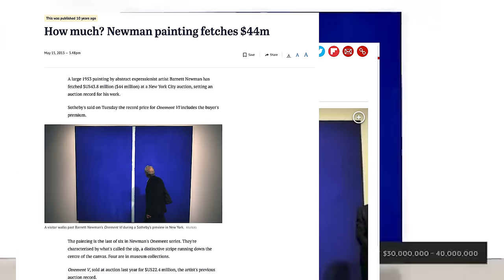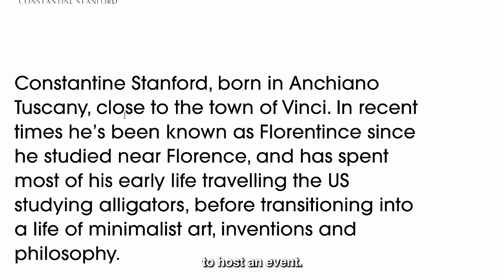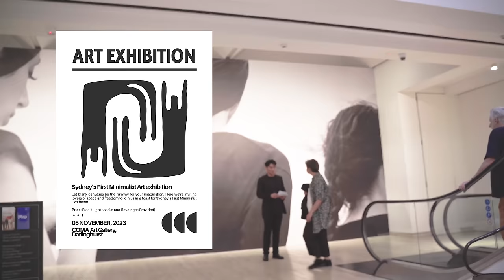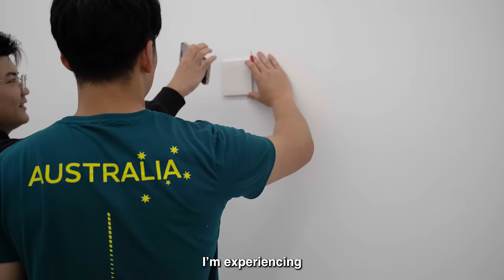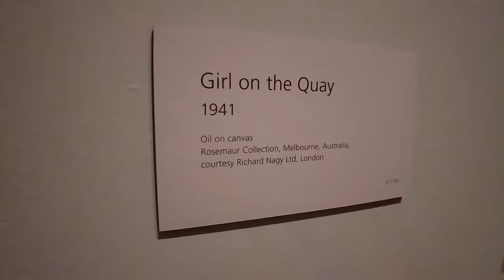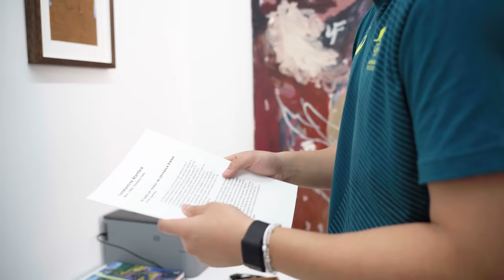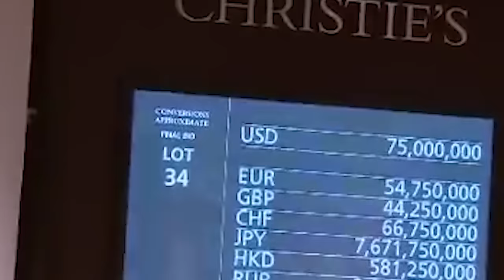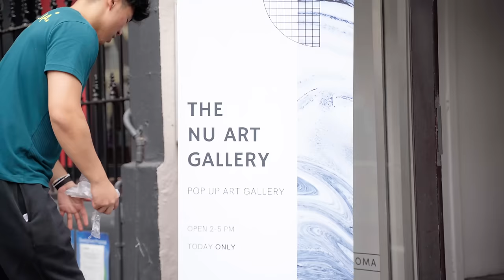I Tricked Art Critics with Blank Canvases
That's a big boy

00:00 Intro
0:21 The Plan
1:25 Finding an Art Gallery
2:49 Finding Artsy People
4:25 Finding Art Evaluator
6:09 Exhibition Day
9:30 Art Evaluator Roasts my Art
12:15 Selling my Art